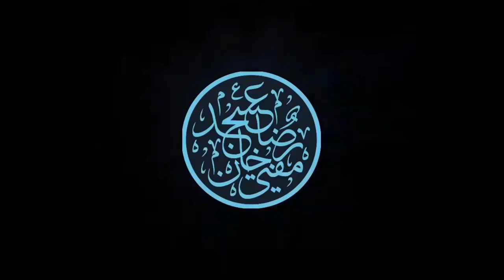Salaam Ko Aam Karo | Huzur Taajush Shariah Mufti Akhtar Raza Khan | SHORT VIDEO